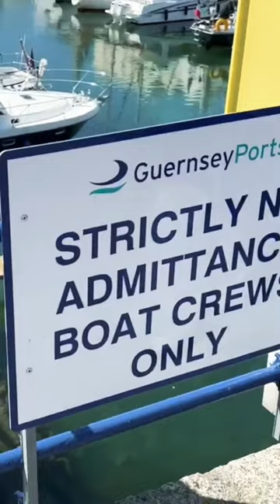People Recognise Themselves In St Peter Port | Guernsey 🇬🇬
Guernsey is one of the Channel Islands located in the English Channel between France and the UK.